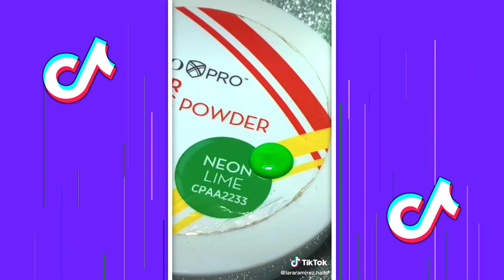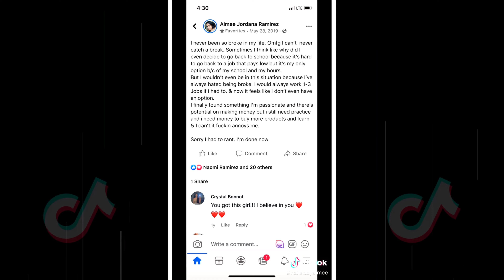Lovely Nail Art Designs | EASY Nail Art Techniques Ideas TikTok Compilation (2021)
To replay this video on Lovely Nail Art Designs | EASY Nail Art Techniques Ideas TikTok Compilation (2021)

Artist: K.O.A.
Track: I've Been Here Before (Original Mix)

Hear more from this artist: lnk.to/KOA1